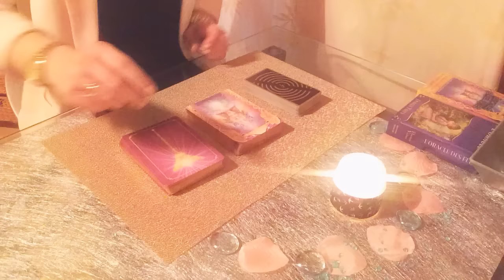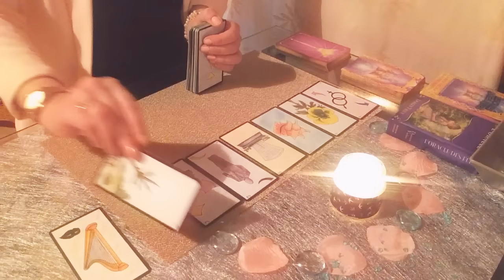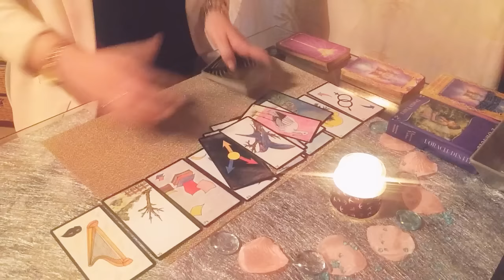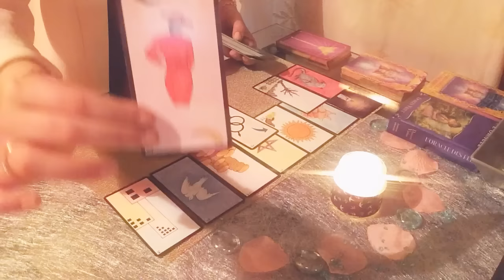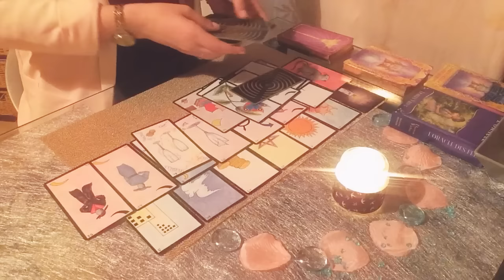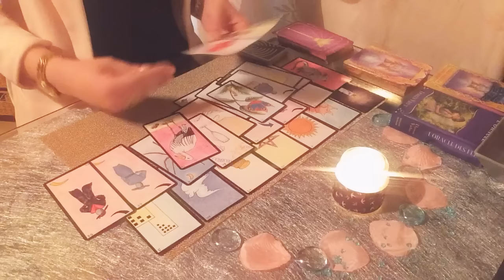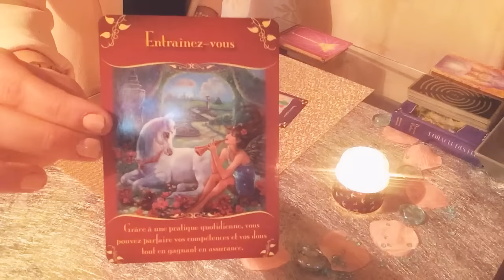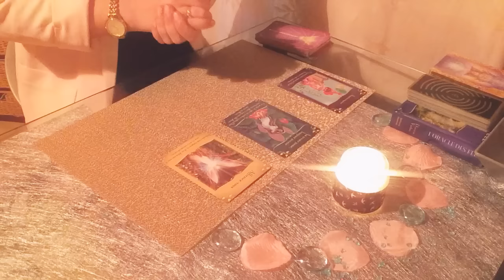♐️ SAGITTAIRE MAI 2019 GUIDANCE SENTIMENTAL + CHOIX DE CARTES 🧚‍♀️💖💑